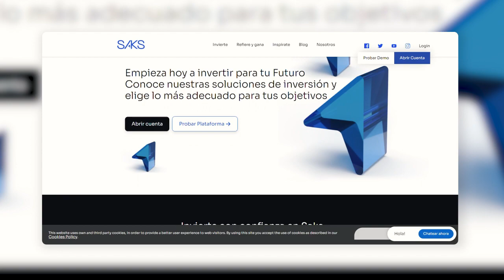💰 Cómo abrir una cuenta en un Broker Internacional | Guía paso a paso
🔔 ¡Sumate a nuestro canal y activa las notificaciones para ver todo nuestro contenido!

𝙄𝙣𝙫𝙚𝙧𝙨𝙤𝙧 𝙂𝙡𝙤𝙗𝙖𝙡 𝙚𝙨 𝙪𝙣 𝙢𝙚𝙙𝙞𝙤 𝙞𝙣𝙛𝙤𝙧𝙢𝙖𝙩𝙞𝙫𝙤, 𝙣𝙤 𝙩𝙤𝙢𝙖 𝙚𝙣 𝙘𝙪𝙚𝙣𝙩𝙖 𝙘𝙞𝙧𝙘𝙪𝙣𝙨𝙩𝙖𝙣𝙘𝙞𝙖𝙨 𝙥𝙚𝙧𝙨𝙤𝙣𝙖𝙡𝙚𝙨, 𝙣𝙤 𝙥𝙧𝙚𝙨𝙩𝙖 𝙖𝙨𝙚𝙨𝙤𝙧𝙖𝙢𝙞𝙚𝙣𝙩𝙤, 𝙣𝙤 𝙚𝙫𝙖𝙡𝙪́𝙖 𝙡𝙖 𝙘𝙤𝙣𝙫𝙚𝙣𝙞𝙚𝙣𝙘𝙞𝙖 𝙙𝙚 𝙞𝙣𝙫𝙚𝙧𝙨𝙞𝙤𝙣𝙚𝙨 𝙚𝙣 𝙥𝙖𝙧𝙩𝙞𝙘𝙪𝙡𝙖𝙧 𝙮 𝙣𝙤 𝙢𝙖𝙣𝙚𝙟𝙖 𝙚𝙡 𝙙𝙞𝙣𝙚𝙧𝙤 𝙙𝙚 𝙩𝙚𝙧𝙘𝙚𝙧𝙤𝙨.